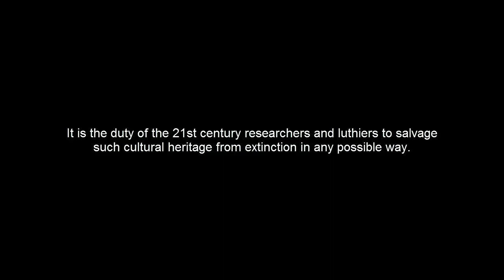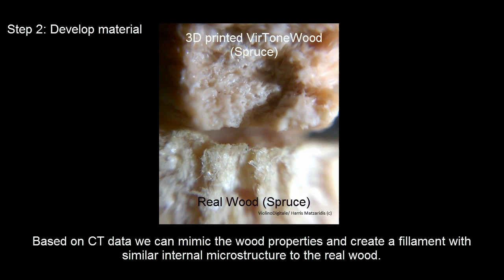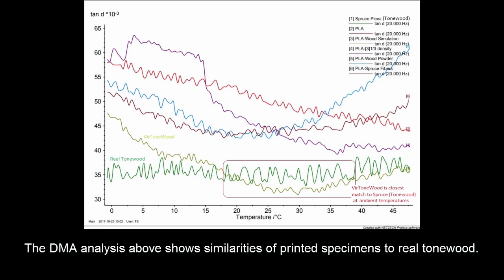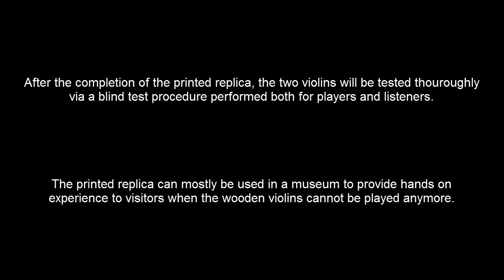ViolinoDigitale Project / Materials and Technology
Should you wish to know more or invest in this technology, please contact Harris Matzaridis over at:

Project Description:
ViolinoDigitale / develops 3D printing acoustic musical instruments, with the help of a custom 3D printing filament that simulates tonewood behavior.

ViolinoDigitale creates 3D printed acoustic musical instruments, mainly violins.

Briefly, it does so by following a 4 step process:

- Analysis of a wooden violin via CT scanning
- Development of a 3D printing filament with matching characteristics to real wood
- 3D printing of all violin parts with that filament
- Assembling/varnishing of all parts by hand via the traditional method named "Systema Cremonese".

The end result of this project allows old historical violins that can no longer be played to be "cloned" to a certain degree, allowing museums the ability to offer their visitors a hands-on experience of violins that cannot be played anymore.

Extra info:

DMA Analysis conducted by: Dr. Kokkinos Anastasios / Mechanical Engineer / Adjunct Professor / Technological Educational Institute of Ionian Islands / Department of Sound Technology

Music in video:
Johann Sebastian Bach - Partita for Solo Violin No. 2 in D Minor, BWV 1004
Leonidas Kavakos, violin
Concert recorded at the Annecy Classic Festival 2015, in the Bonlieu Scène nationale (Annecy, France), on August 28, 2015.